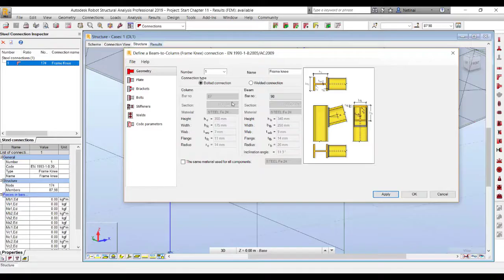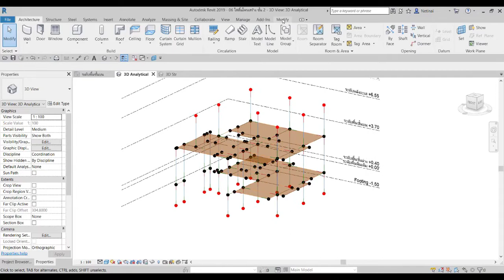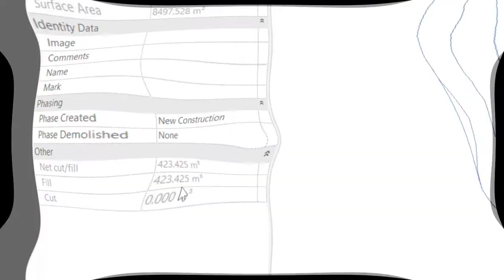BIM กับวิศวกรโครงสร้าง เริ่มต้นยังไงดี